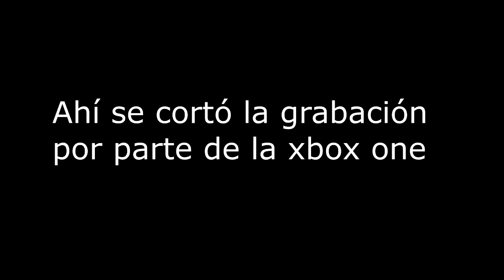All-star ft. draMaryD317 (carnívora de fuego) | PVZGW en xbox one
Casual, jugando PVZGW en la xbox one.

Grabé unas partidas y este es el resultado.

Info del próximo sorteo de tarjetas Google play:

Requisitos:

Para participar en el siguiente sorteo, necesitan: suscribirse al canal PUBG BillyBoy (link más abajo), a chuletownsky y a Gaminglés y comentar en el último video de cualquiera de los dos canales mencionados, que quieren participar y como paso final, compartir el enlace del último video de cualquiera de los dos canales que prefieras, o, en su defecto del último directo de sorteo, en sus redes sociales.
Si eres el ganador, se te pedirá captura de pantalla para saber si en verdad lo compartiste en tu muro.